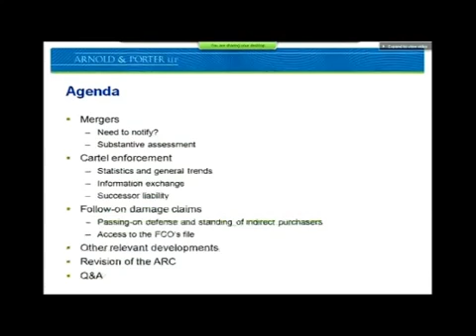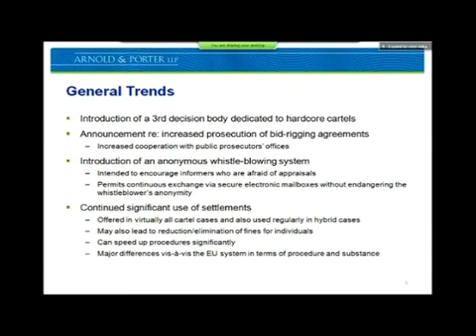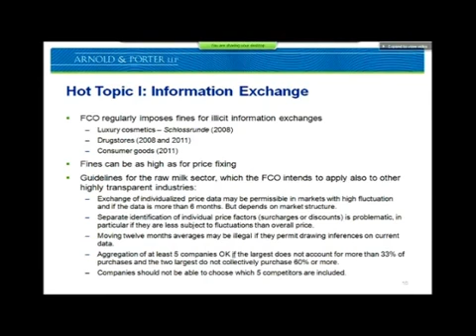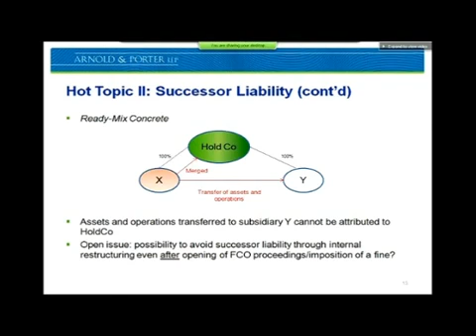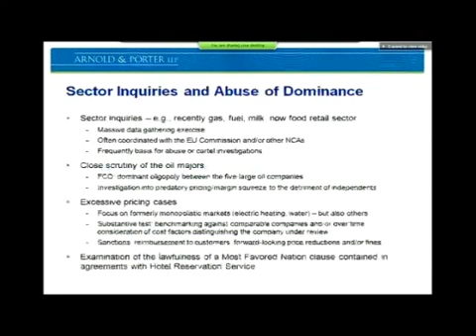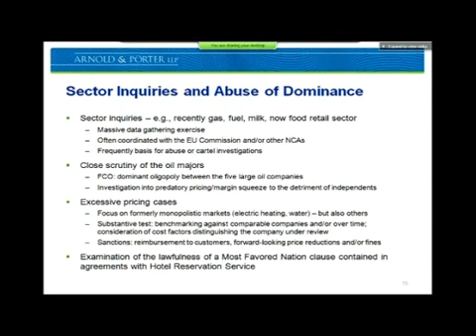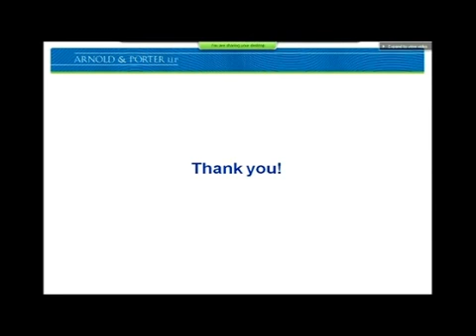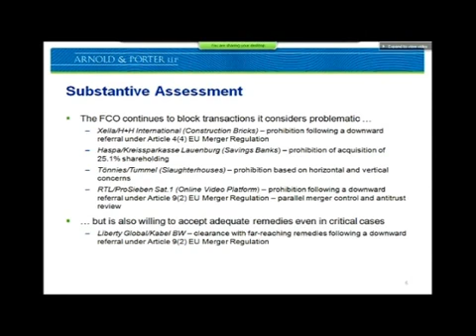German Competition Law Update (2017)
As of  2017, this is a video of an event covering everything in-house counsel should know about key developments at the legislative level and in the decisional practice of the German Federal.

 18, 2017. This webinar provided everything in-house counsel should know about key developments in German competition law in the last six months. Topics in the video include: •Policy.

, 11, 2017.